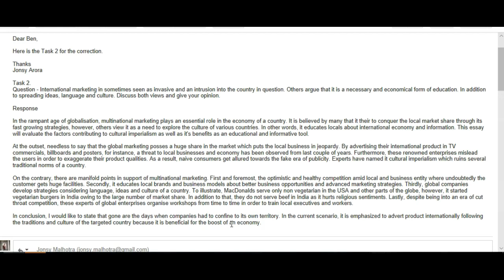IELTS Essay Correction - Jonsy - nice essay!!